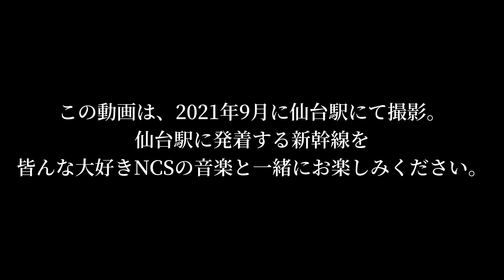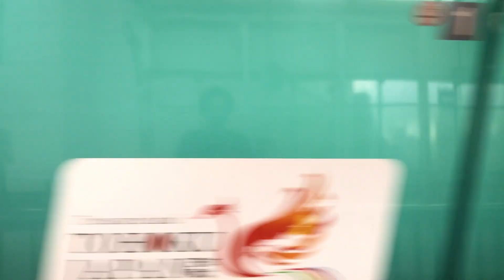東北新幹線 仙台駅から発着するE5系はやぶさと、E6系こまちの美しい姿を楽しんでください。やっぱり日本の新幹線は美しい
2021年9月に仙台駅にて、DJI Osmo Mobile 3で撮影した動画になります。何度見ても、日本の新幹線は美しいですね。

動画更新はTwitterでも発信しています。

=== 目次 ===
0:00 オープニング
0:31 仙台駅から発着するはやぶさとこまち
1:51 こまちにお辞儀する駅員
2:56 すれ違うはやぶさ
5:43 エンディング

関連動画
DJI Osmo Mobile 3で、東北新幹線、はやぶさ、こまちを被写体に撮影して来ました。初心者の方でも簡単に撮影できますよ！

=== BGM ===

=== 動画編集ソフト/編集PCスペック ===

メモリ　32GB
GPU　   AMD Radeon R9 M395X 4GB

今回使用したジンバル
DJI Osmo Mobile 3 コンボ

【 再生リスト 】

★人気の動画はこちらから★

【キョウリュウジャー】ガブティラに自前の獣電池をぶっさしてみた('∀`) ガブリンチョ！

恐竜ジャーのミニティラ！ガブリチェンジャー！ガブリカリバー！に会いに来た〜！PART２

進まない！スバル 新型 インプレッサ SPORT AT誤発進の実験やってみた。GP7 20i iSight